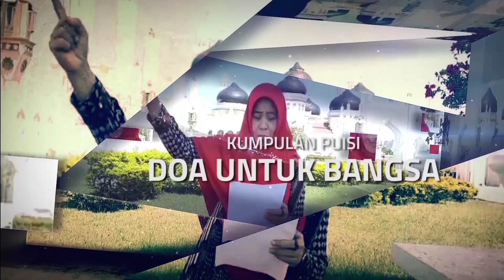Munajat Karya Umi Kalsum ( Puisi Doa Untuk Bnagsa )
Munajat
Karya Umi Kalsum
Palembang